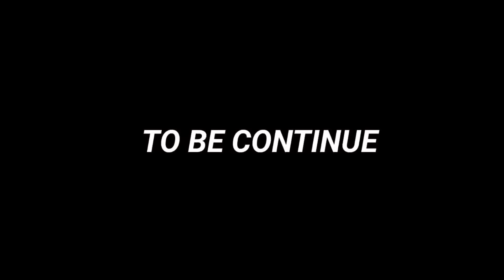NAKAKALUNGKOT NA BALITA TUNGKOL SA DATING BENEFICIARY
Support All
Val Santos matubang
Kalingap Rab
ATE EDNA VLOG
Kalingap Alvin
INDIANO BICOLANO
KALINGAP NIKKO
Kalingap Edu
Kalingap Dan
IAN RAMIREZ
KUYA DAVID VLOG
ROEL MALALAG
PURE HELP
MA'AM WENA
ATE REna
July paunil vlog
Kalingap Billy

Also all charity vlogers
PUGONG byahero
Techram
KingLucks